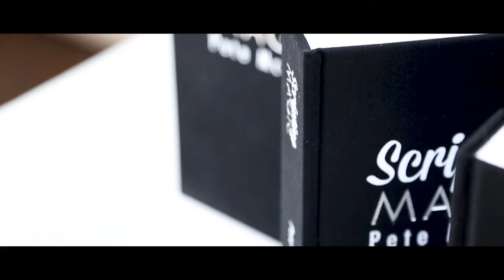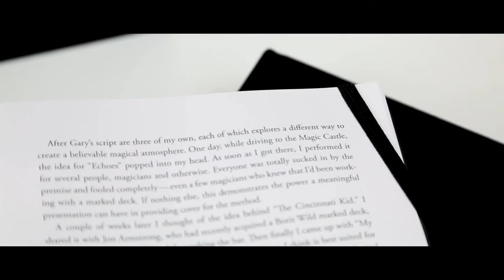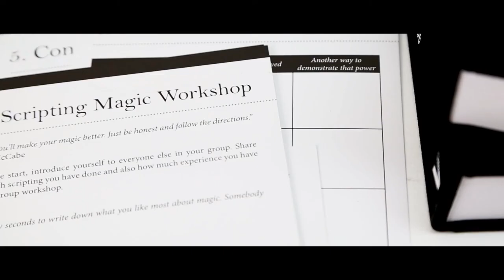Scripting Magic Books by Pete McCabe